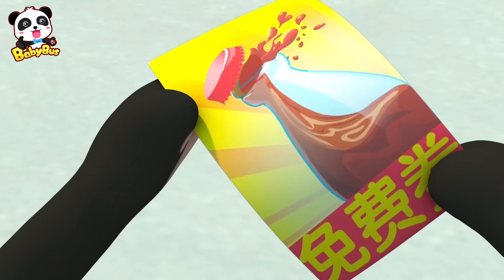Kiki VS Tornado +More | Magical Chinese Characters Collection | Best Cartoon for Kids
Kiki will fight with the Tornado.

★ Super Rescue Team: Think independently and learn animals' features
★ Magical Chinese Characters: Solve life problems and learn Chinese characters
★ Good Habits: Cultivate healthy habits and learn Safety Tips
★ Math Kindom Adventure: Learn Numbers and Counting